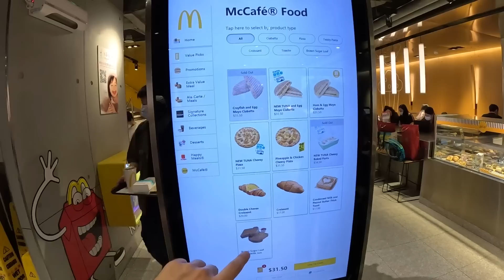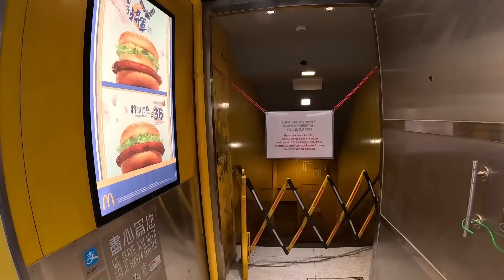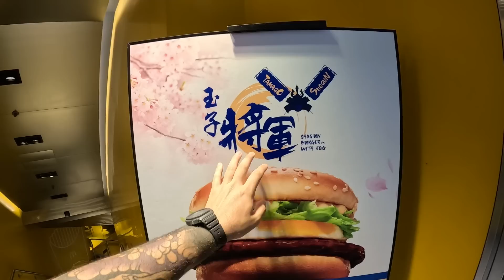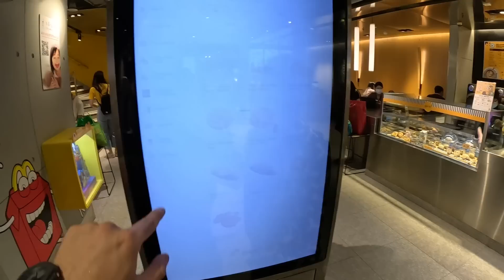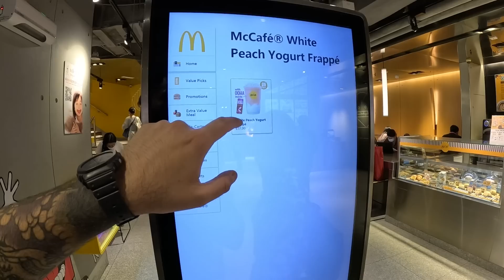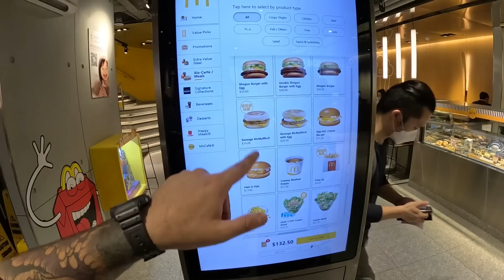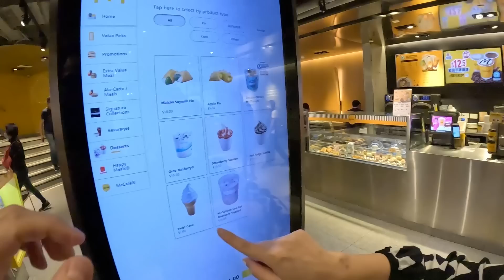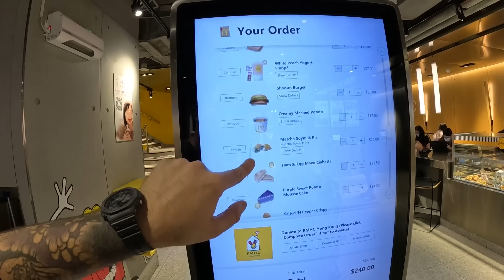McDonald's in Hong Kong is NOT like in America 🇭🇰 (Pizza & Mashed Potatoes)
McDonald's in Hong Kong is said to be one of the fanciest McDonald's in the world due to its unique menu items such as pizza and peanut butter toast with condensed milk. In this video we will run through the McDonald's Hong Kong menu and I will show you guys what dishes are worth trying!